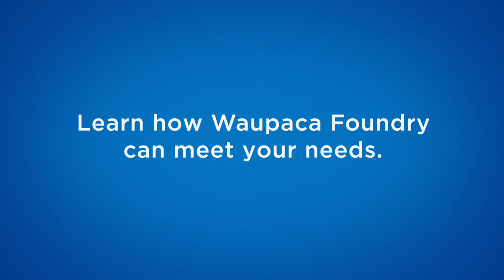Trusted Iron Casting Supplier for Material Handling Equipment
Waupaca is a trusted supplier of material handling equipment. You will find Waupaca Foundry iron castings on forklifts, pallet jacks, reach trucks, order pickers, container handlers, and automated vehicles to name a few. Cast, machined and painted castings include hub and drum, wheel, sheave, axle bracket, flywheel and flywheel housing, drive housing, bearing cap, spring hanger, bracket, hydraulic cylinder, axle housing and more. Material grades produced include gray iron, ductile iron, and high-strength and austempered ductile iron.